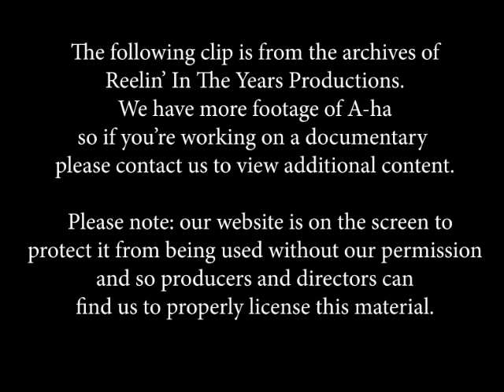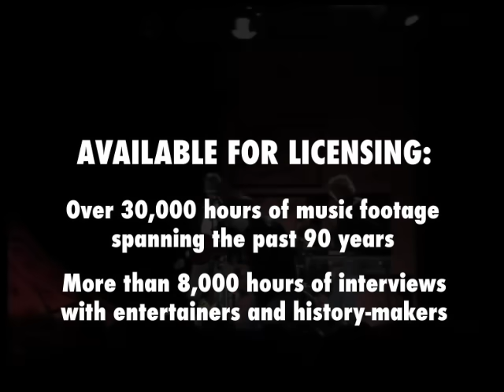A-ha • “Take On Me” • 1985 [Reelin' In The Years Archive]